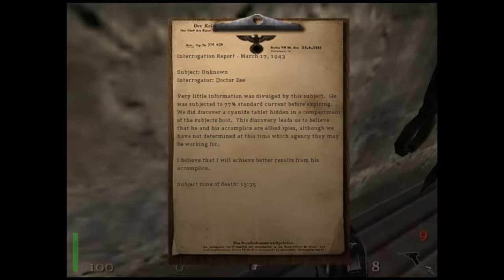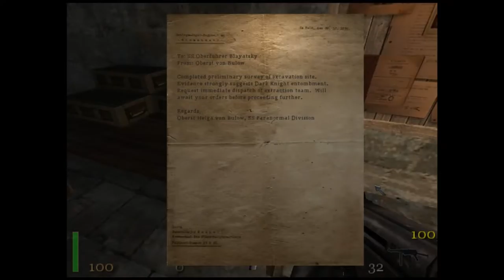This is a Thing: Return To Castle Wolfenstein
Happy 4th of July! Celebrate Independence Day not by seeing a Roland Emmerich film and instead watching me murder some nazis!

My name is MaelstromTier, and I play games on the internet for strangers' amusement. I also make stuff for the radio.

►Listen to my audio things!

Thanks for making this far down the list! I'm trying to start this channel to play interesting games, make impressions of upcoming things and maybe more. Hope you visit again!